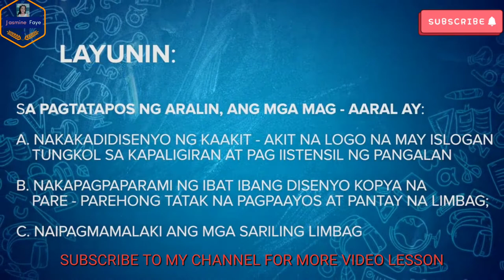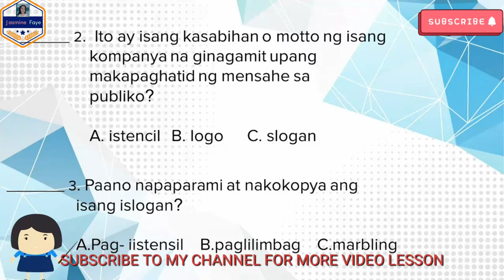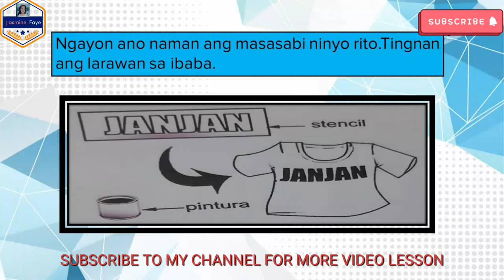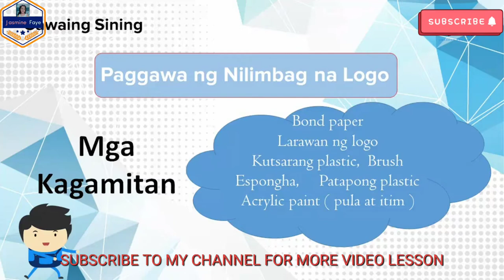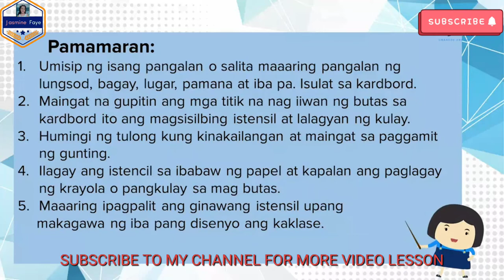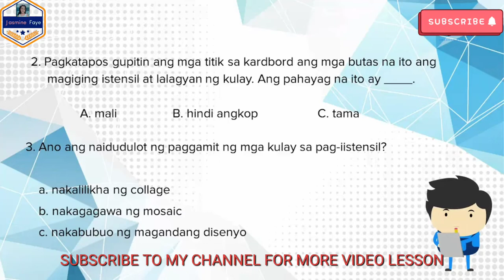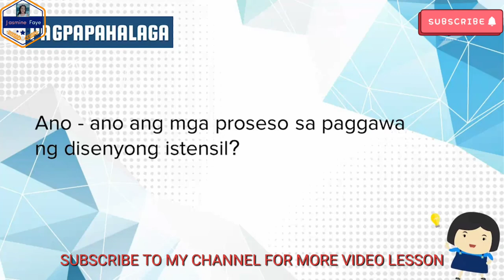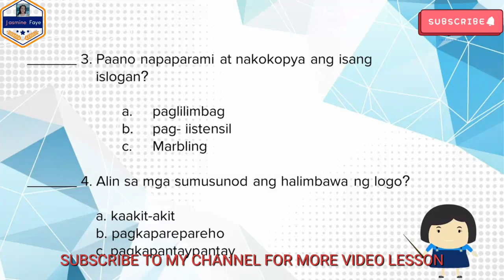ARTS : PAGGAWA NG NILIMBAG NA LOGO PAG - IISTENSIL NG PANGALAN O STENCILLING NAME - Module 4 *Q 3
People blog

Note: Ang video lesson nato ay galing mismo sa Module. Ang gusto ko lang po is to help the students. Because of this video mas madali nilang naiintindihan ang module. Para po to sa mga walang copy ng video lesson. Dahil dipo lahat ay mayroong kopya.👉 "Hindi ang pandemya ang makakahadlang sa pagkatuto ng mga bata sa pag - aaral 👈 Ang youtube platform ay isang way para maabot ng mga bata ang lesson nila sa panunuod nito meron silang matutunan. *Copyright is not intended*. My purpose is to help the students. ❤️ Thank you and God Bless ❤️